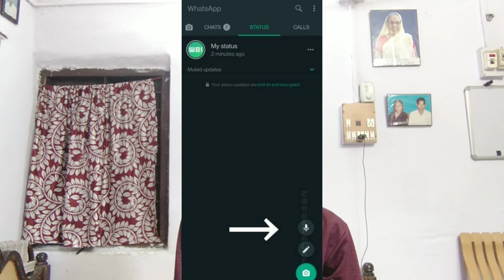2023 WhatsApp New Features/Update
2023 WhatsApp New Features/Update

Please support me guys please 🙏.